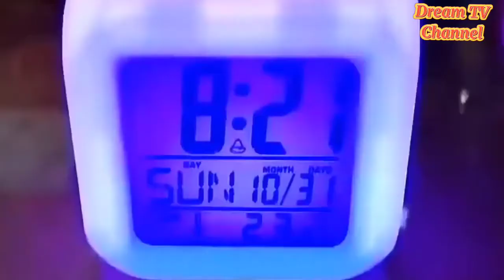Tune Jo na kaha song / Love story song/ Sad song/ Heart broken Song.